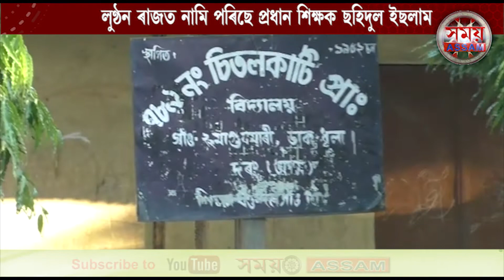Excessive corruption in the primary school of Sitol kati, Dolgaon || Samay Assam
Excessive corruption in the primary school of Sitol kati, Dolgaon Education section .Students appeal to the Chief minister, education minister for the uniform. File cased in the police station.